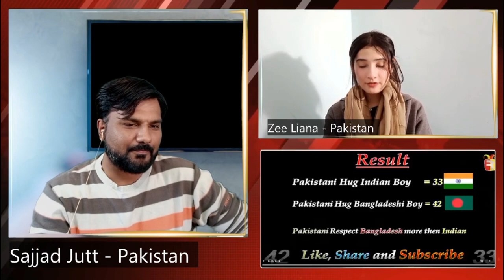Pakistani Public Would Like to Hug? Bangladeshi Boy or Indian Boy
Let's watch in this video a public survey. Pakistani would like to hug Bangladeshi boy or Indian boy. In a survey in Lahore park let's watch how many Pakistanis hug to BD boy and how many hug to Indian boy.